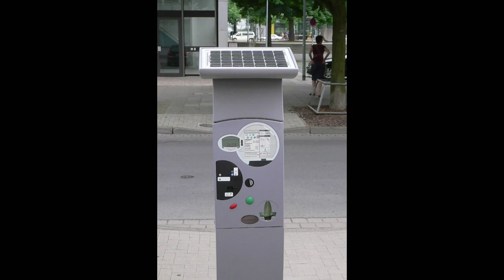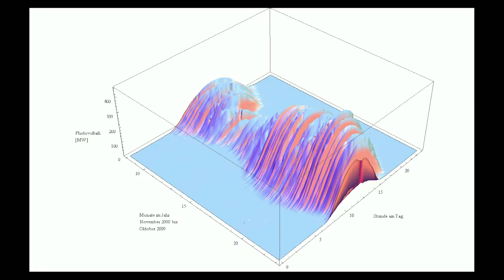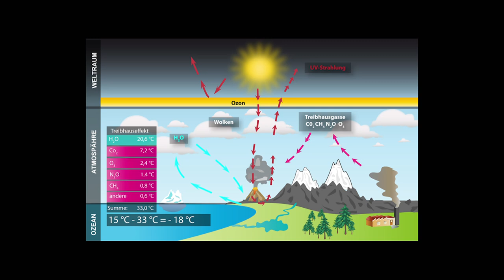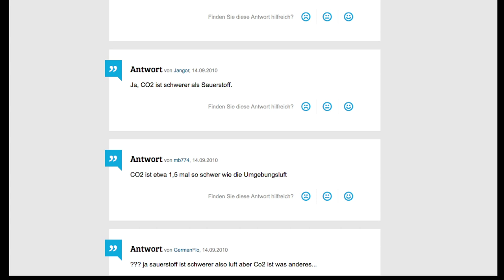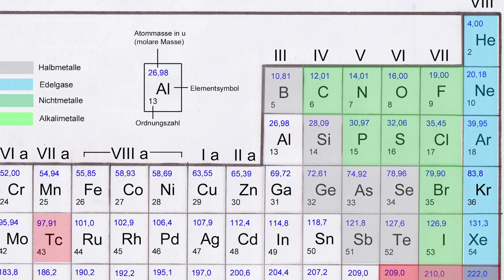CO2, ATOMindustrie & Photovoltaik - Enthüllendes Interview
Der Achitekt Konrad Fischer erzählt uns die Hintergründe, was das CO2, globale Erwärmung, Treibhauseffekt, ATOMindustrie und neue Energiegewinnung wie Windrad und Photovoltaik angeht. Wir wissen, was man uns im Fernsehen erzählt, aber entspricht es auch der Wirklichkeit?